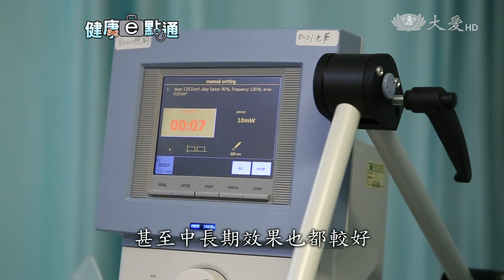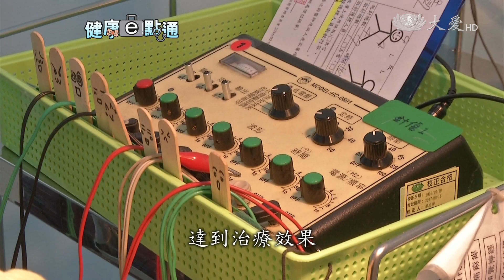老技術新思維 醫療大躍進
東方遇上西方，激盪出火花，傳統針灸搭配電針機，為中風病患刺激肌肉與神經，加速復原效果，而雷射治療不限於醫學美容，還可用來止痛與加速傷口癒合，老技術搭配新妙方，醫療效果更加乘。